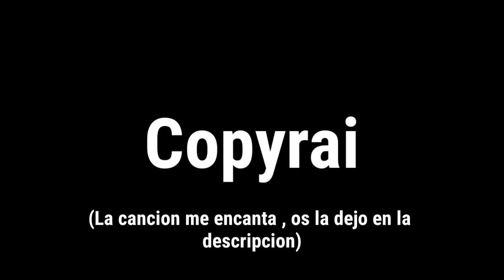QUE PREFIERES? | BRAWL STARS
La canción es de Aerosmith , me mama